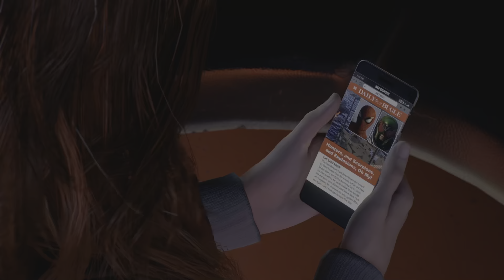Marvel's Spider-Man 2 Episode 12 - A Second Chance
We now continue our adventures in Marvel's Spider-Man 2, moving on from the eleventh mission in the game, "Master Illusionist", onto the twelfth one, "A Second Chance". Enjoy the video!